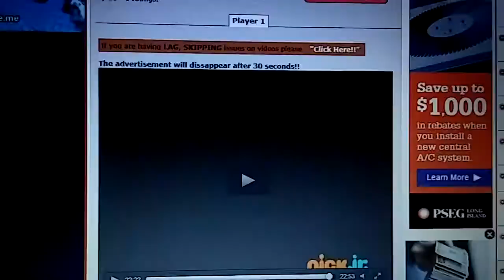June 28, 2016